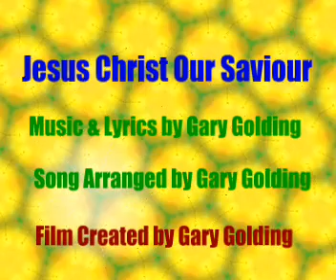Jesus Christ Our Saviour Song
A song about praising Jesus Christ